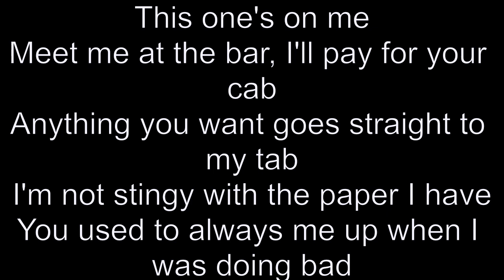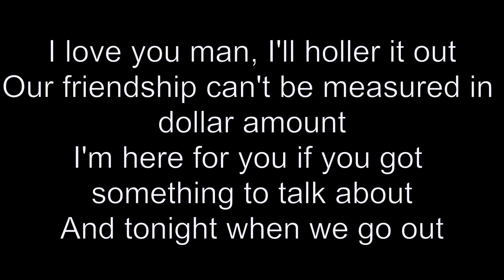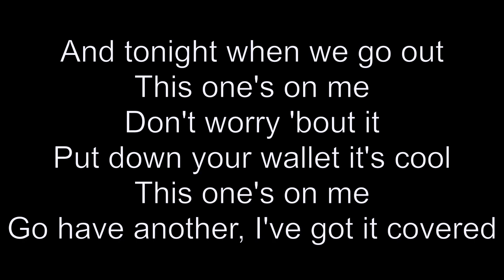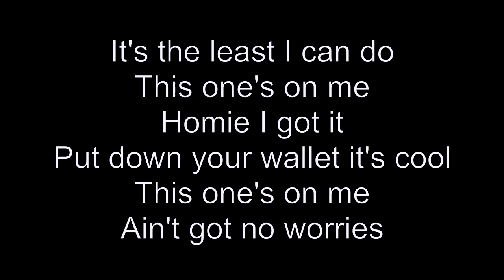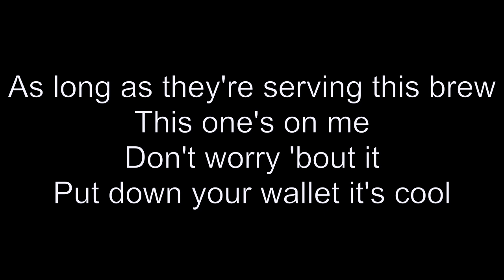Wax - This One's On Me (lyrics)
Wax - This One's On Me
This one's on me
Don't worry 'bout it
Put down your wallet it's cool
Go have another, I've got it covered
It's the least I can do
Meet me at the bar, I'll pay for your cab
Anything you want goes straight to my tab
I'm not stingy with the paper I have
You used to always me up when I was doing bad
You deserve a night out man, let's hit the town
And you ain't paying for nothing, not a single round
We gon' stay 'til last call, we gon' shut it down
We gon' put a huge dent in my bank account
We may or may not make it home safe and sound
We might end up in the police car station bound
No matter what we gonna have a fucking ball
No worries, no stress just alcohol
I love you man, I'll holler it out
Our friendship can't be measured in dollar amount
I'm here for you if you got something to talk about
And tonight when we go out
I got a check recently, I got substantial dough
And I know you've been going through financial woes
But money is a fleeting thing that was made my us
Love was made by whatever created us
It's not something anyone could ever take from us
The people at the bank, I don't care what they discuss
They say that for retirement, I should save it probably
I'd rather spend the shit now while I'm able bodied
And so for the cash I don't blindly lust
It can't buy me love, it can't buy me trust
But it can buy bottles of rum and such
Life's ridiculous, fuck it let's get drunk as fuck
Homie I got it
Ain't got no worries
As long as they're serving this brew